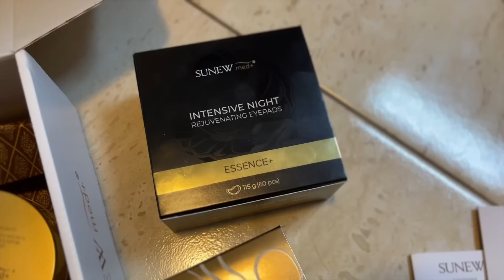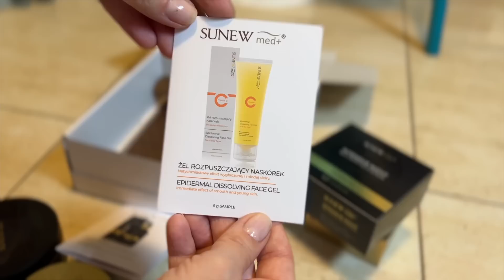DAWID!! SZYKUJ WIDŁY! 🙈😂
Nie zapomnijcie o pozostawieniu kciuka do góry :), żeby być na bieżąco :)

Linki afiliacyjne (po zakupie z danego linku będę mogła otrzymać prowizje z zamówienia)
Serdecznie dziękuje 🥰

SKRYTKA POCZTOWA
Karolina Kowalczyk
62-620 Babiak